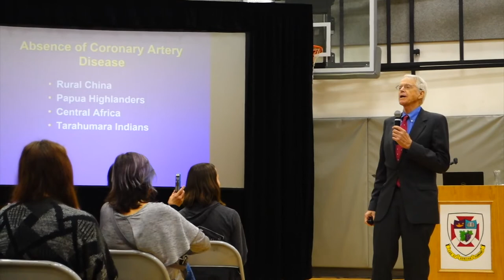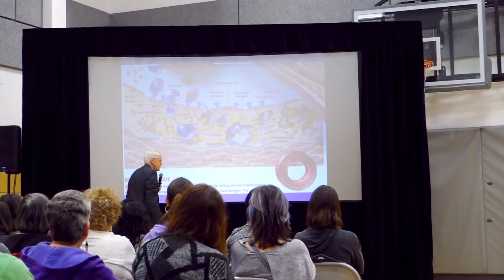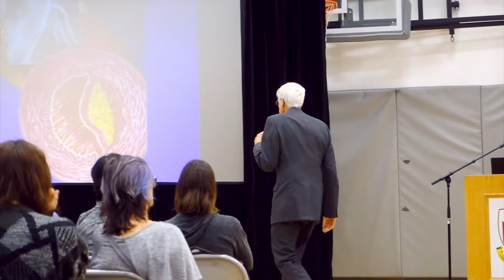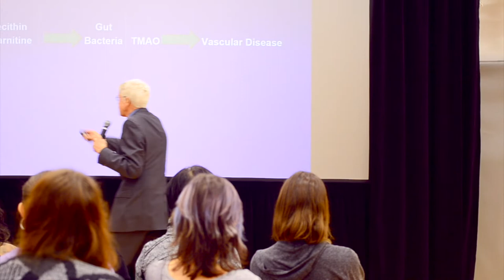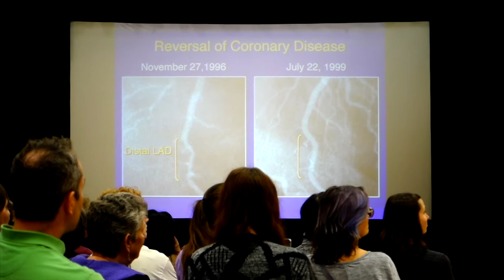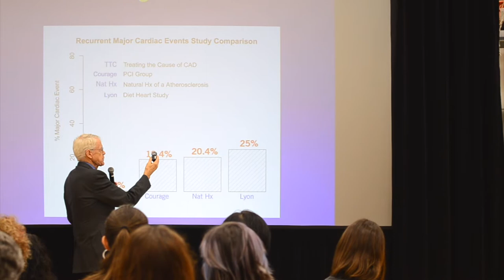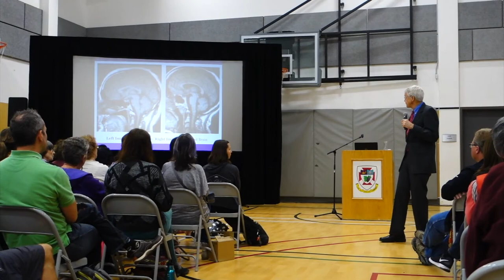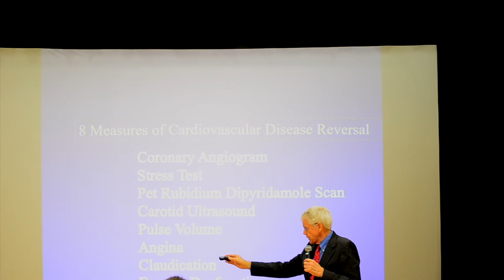2018 Keynote Speaker, Dr. Caldwell Esselstyn Jr.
Dr. Esselstyn is a world-renowned surgeon at the Cleveland Clinic in Ohio. He’s the author of Prevent and Reverse Heart Disease, the New York Times bestselling guide to a lifesaving diet. Vegans worldwide have come to know and admire him through his appearance in the hit documentary, FORKS OVER KNIVES. Dr. Esselstyn is the author of over 150 publications. He has won numerous awards for his incredible achievements, including the Benjamin Spock Award for Compassion in Medicine and the American College of Lifestyle Medicine 2016 Lifetime Achievement Award. He currently directs the cardiovascular prevention and reversal program at The Cleveland Clinic Wellness Institute. And get this: he’s been following a plant-based diet since 1984!